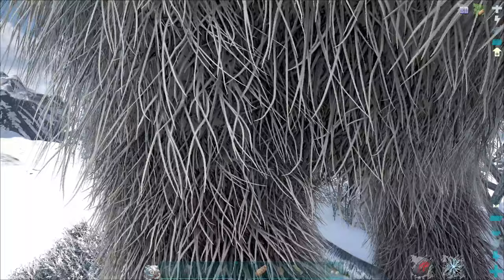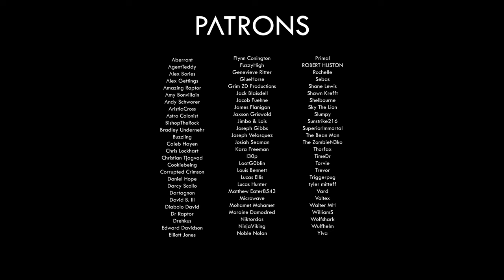TAKING FLIGHT! ARK: Fjordur - Monarky (S2 EP2)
EPISODE TWO!!! Time to get a few levels and a flyer!

Epidemic Sounds

-- Top Supporters --
Zev Hunter

-- Patrons --
Aberrant
AgentTeddy
Alex Bories
Alex Gettings
Amazing Raptor
Amy Bonvillain
Andy Schworer
AristlaCross
Astro Colonist
BishopTheRock
Bradley Undernehr
Buzzling
Caleb Hayen
Chris Lockhart
Christian Tjagvad
Cookiebeing
Corrupted Crimson
Daniel Hope
Darcy Scollo
Dartagnon
David B. III
Diabolo David
Dr Raptor
Drehkus
Edward Davidson
Elliott Jones
Eric Macdonald
ervinas
Fabian Klemens
Flynn Conington
FuzzyHigh
Genevieve Ritter
GlueHorse
Grim ZD Productions
Jack Blaisdell
Jacob Fuehne
James Flanigan
Jaxson Griswold
Jimbo & Lois
Joseph Gibbs
Joseph Velasquez
Josiah Seaman
Kara Freeman
l30p
LootG0blin
Louis Bennett
Lucas Ellis
Lucas Hunter
Matthew Eater8543
Microwave
Mohamet Mohamet
Moraine Damodred
Niktordas
NinjaViking
Noble Nolan
not21dropper
Penguinr2gt
Pierre Lefrench
PoliticalGamer
Primal
ROBERT HUSTON
Rochelle
Sebas
Shane Lewis
Shawn Krefft
Shelbourne
Sky The Lion
Slumpy
Sunstrike216
SuperiorImmortal
The Bean Man
The ZombieN3ko
Thorfax
TimeDr
Torvie
Trevor
Triggerpug
tyler mitteff
Vard
Voltex
Walter MH
WilliamS
Wolfshark
Wulfhelm
Ylva
YourKitsune
Z4C
Zeniarmr

ark fjordhawk how to tame guide new hawk fjordur ark map new andrewsarchus desmodus draculae is really cool and the fenrir as well which is also a boss on the new fjordur map for ark survival evolved